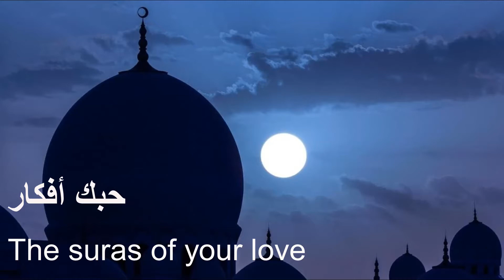The suras of your love (A.Ladygin)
The song from my album "Arabian Rhapsody" (2019)